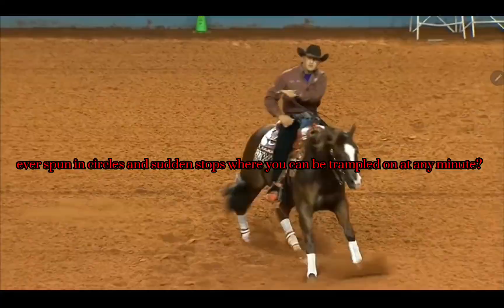so...you still think its easy? || Equine edit || read description please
hey! so if your reading this I want to let you know I may do more Equestrian videos, edits ect. I will still post about spirit ocs just not as often as Equestrian edits. I am not finding that much interest in sprit ocs now because no one ever seems to rp, comment or anything and i really like editing horses. hope you understand ❤️